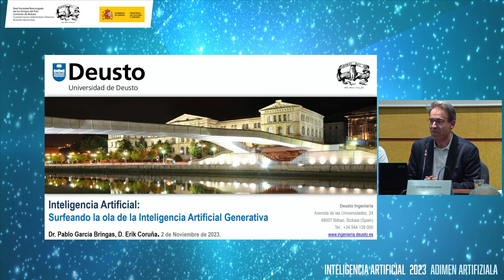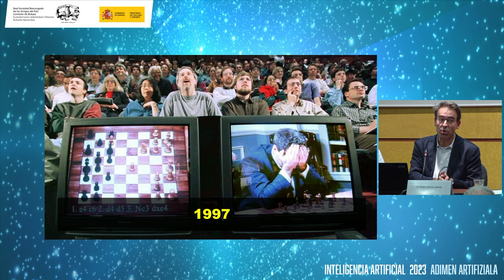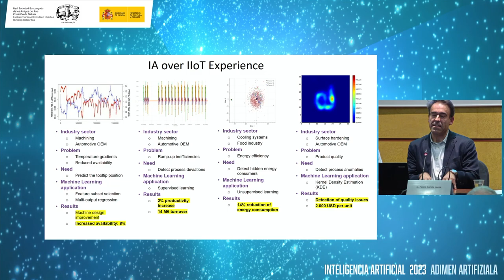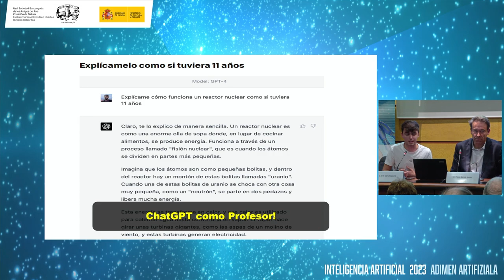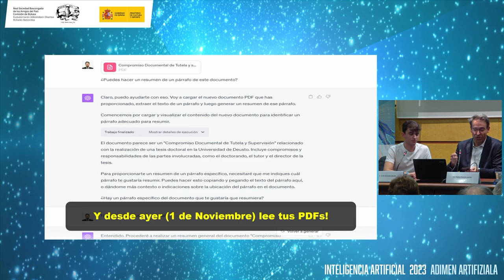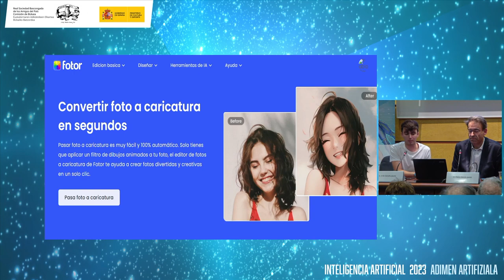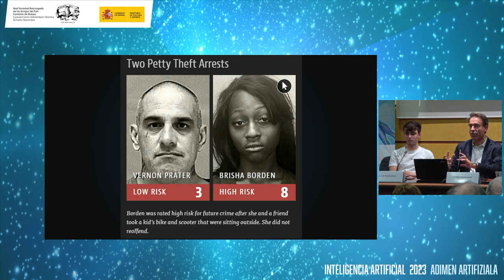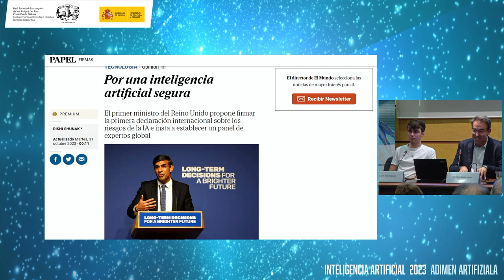Surfeando con la IA Generativa: Taller de IAG para texto, imagen y sonido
Bilbao 2 de noviembre, jueves. 18:00 h.

Presenta: Lorenzo Goikoetxea, Doctor en Derecho y Profesor (UD). Abogado y Amigo de la RSBAP-CB.
Intervenciones de:
- Pablo García, Profesor de la Facultad de Ingeniería (UD), e Investigador Principal del equipo de investigación Deusto for Knowledge - D4K.
- Erik Coruña, Colaborador de investigación de la Facultad de Ingeniería (UD)
IA Generatiboarekin surfean: IAG tailerra testu, irudi eta soinurako

Bilbon Azaroak 2, osteguna, 18:00etan

Aurkezlea: Lorenzo Goikoetxea, Zuzenbidean Doktorea eta DUko Irakaslea.
Abokatua eta EAE-BBko Adiskidea.
Hizlariak:
- Pablo García, DUko Ingeniaritza Fakultateko Irakaslea, eta Deusto for  Knowledge-D4K ikerketa-taldeko Ikertzaile nagusia.
- Erik Coruña, Ingeniaritza Fakultateko Ikerketa-Laguntzailea (DU).